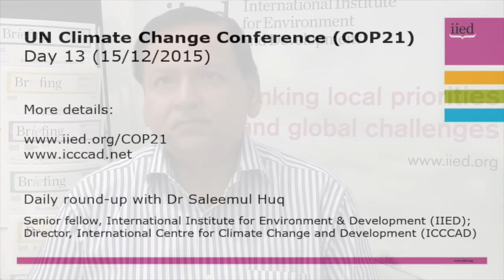COP21 daily update with Saleemul Huq, 15 December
After the finish of the 21st Conference of the Parties (COP21), and the publication of the Paris Agreement, Dr Saleemul Huq gives his reaction to the landmark climate change deal.

A senior fellow at the International Institute for Environment and Development (IIED) and director of the International Centre for Climate Change and Development (ICCCAD), Huq assesses the agreement from the perspective of the Least Developed Countries, and looks at what happens next.

Huq has provided daily updates from COP21 throughout the conference. This is his last daily vlog.